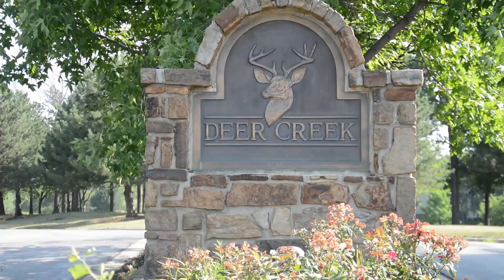Great Plains SPCA: Big Dawg Open 2016